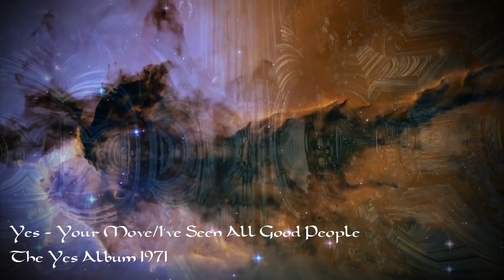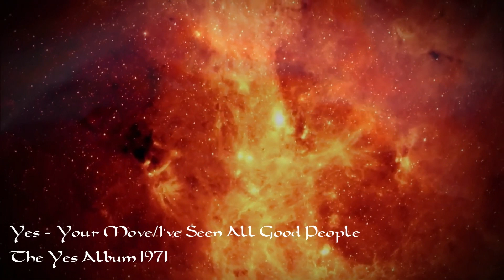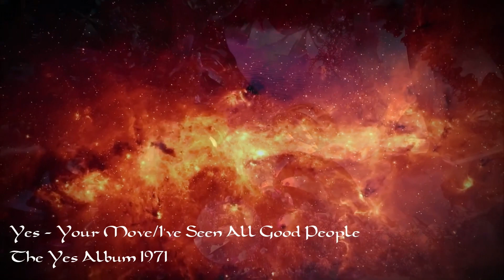Yes - I've Seen All Good People - 5.1 immersive surround music video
From the Steven Wilson 5.1 mix